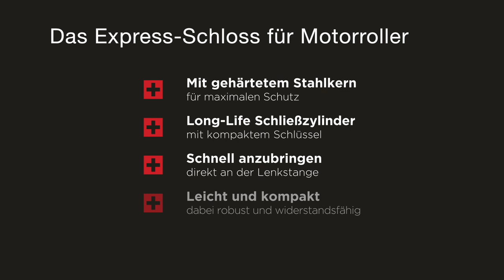Grip-Lock Sicherheitssystem für Motorroller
Das Grip-Lock Sicherheitssystem für Motorroller, Motorräder und Mopeds ist ein neuartiges System, um das wertvolle Zweirad vor Diebstahl zu schützen. Grip-Lcok wird an der es wird einfach an Gasgriff und Bremshebel montiert und blockiert diese sicher.

Grip-Lcok passt somit auf  Vespa, Lambretta, nahezu alle Motorräder, Roller, Scooter, Mofas, Mopeds, Quads, Trikes und vieles mehr.